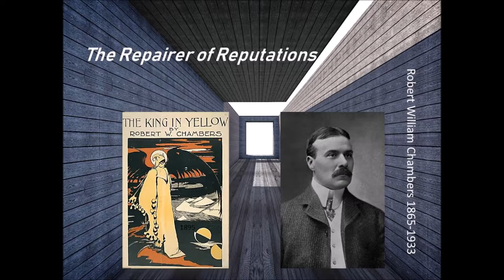The Repairer of Reputations by Robert W Chambers 1895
Robert W  Chambers published  The King in Yellow in 1895. This is a recording of one of the stories from that book, The Repairer of Reputations. He liked to introduce his stories with poetry.

    Along the shore the cloud waves break,
    The twin suns sink behind the lake,
    The shadows lengthen
        In Carcosa.

    Strange is the night where black stars rise,
    And strange moons circle through the skies,
    But stranger still is
        Lost Carcosa.

    Songs that the Hyades shall sing,
    Where flap the tatters of the King,
    Must die unheard in
        Dim Carcosa.

    Song of my soul, my voice is dead,
    Die thou, unsung, as tears unshed
    Shall dry and die in
        Lost Carcosa